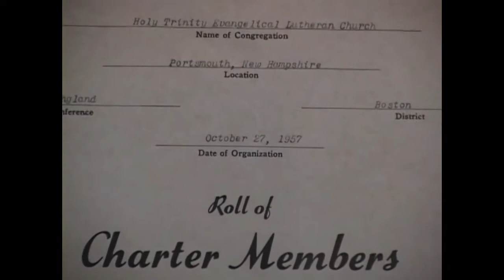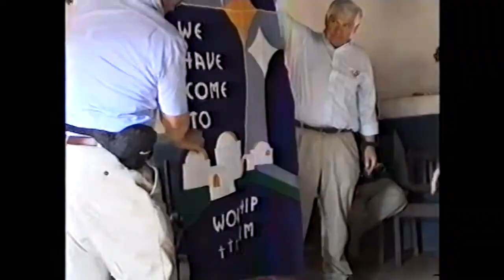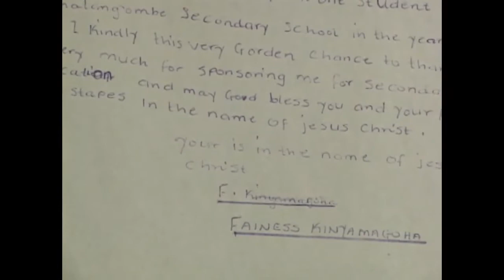Holy Trinity 50th Anniversary Retrospective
Holy Trinity is a community of people who have been drawn together by grace, love, service, and mission in Newington, New Hampshire. We are a people who believe in the Good News of God Come Near and reflect that by welcoming, affirming, and loving.